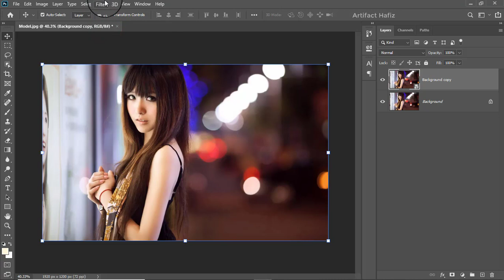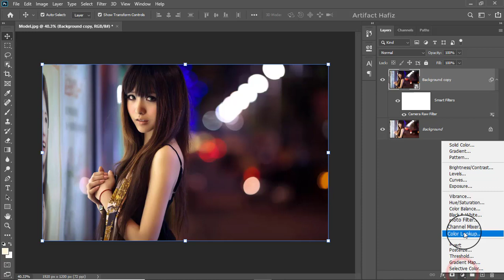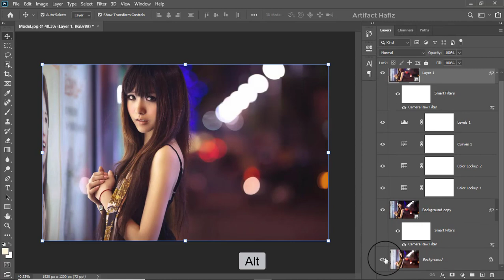Exceptional Night Photo Edit: Photoshop Tutorial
Hello Viewers,
Here I will show Exceptional Night Photo Edit: Photoshop Tutorial.

Skype: rakibhafiz
Follow me on